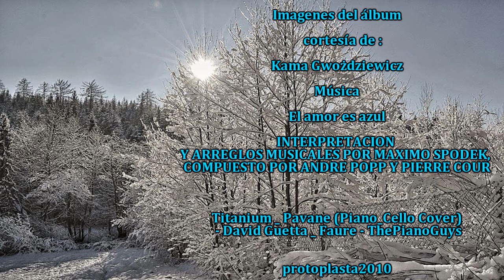Kamilla 2015 Mis lugares y flores.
Los lugares preciosos de mamá Kama, no dejan de maravillarnos con sus paisajes coloridos e inundados de fragancias del bosque y colores, determinados por la estaciones y el clima que año a año nos brinda un escenario difícil de olvidar, de ese lugar llamado Kornatka situado al sur de Polonia.

Gracias a Kama Gwozdziewicz amiga y mamá virtual desde hace más de tres años, quién colaboró con las hermosas fotos de su lugar de residencia, para llevar a cabo este bonito videoclip.